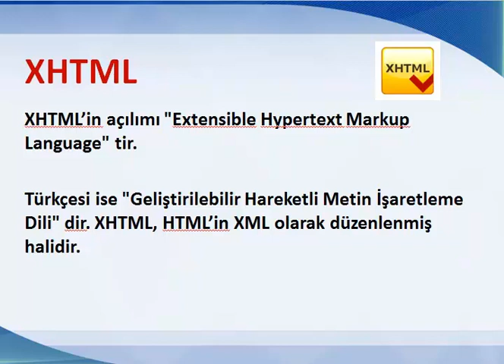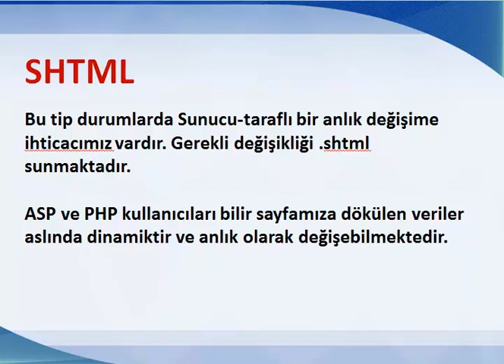XHTML NEDİR? | Web Okuryazarlığı Dersleri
Bu dersimizde XHTML ve SHTML ile ilgili teorik bilgiler yer almaktadır.

Eskişehir Üniversitesi, Açıköğretim Fakületesi, AÖF,  Web Tasarımı ve Kodlama bölümü öğrencilerine ders notu olarak hazırlanmıştır.

Bilgi çağında, enformasyon ve iletişim teknolojilerinin yaygınlaşması toplumun her kesiminden insanın, bireysel girişimcilerin, işletmelerin ve kurumların dijital bilgi sağlama, iletişim kurma, ürün pazarlama, tanıtım ve reklam amaçlı web sistemlerini kullanmalarını mümkün kılmıştır. Web Tasarımı ve Kodlama Önlisans Programı bireylerin, işletme ve kurumların sadece web sistemlerini kullanmalarını değil, üretmelerini de sağlayacaktır. Bu sayede programa katılacak kişiler teknoloji okuryazarlığı seviyelerini de bir üst düzeye çıkaracaklardır. Sonuçta program katılımcıları, öğrenciler dijital dünyayı sadece anlayan kişiler değil onu kontrol edebilen, onu üretebilen ve yönetebilen kişiler olacaktır. Bu program, hem sektöre giren insan kaynağının yetiştirilmesinde hem de sektörde var olan insan kaynağının bilgilerini tazelemesi anlamında her kesimden ve seviyeden ilgi duyanlara gerekli eğitim olanağını sağlamayı amaçlamaktadır.

Ben kimim?
2010 yılından beri çeşitli devlet ve vakıf üniversitelerinde önlisans ve lisans düzeyinde dersler vermekte olup hâlihazırda akademisyenlik görevimi sürdürmekteyim.